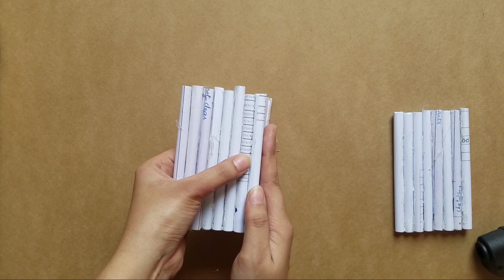Pen holder- reuse paper paper art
feel free to suggest more ideas and contents you like to see on my channel.